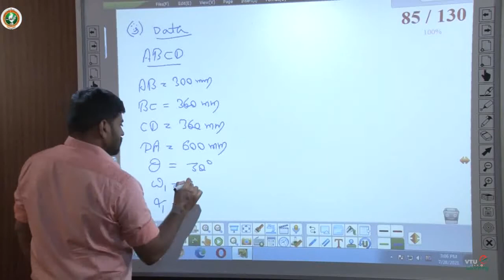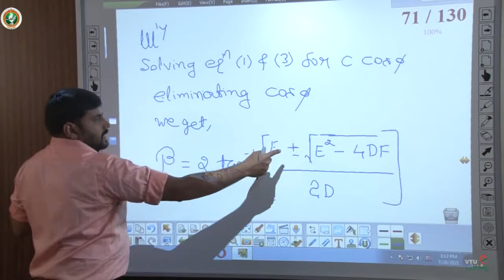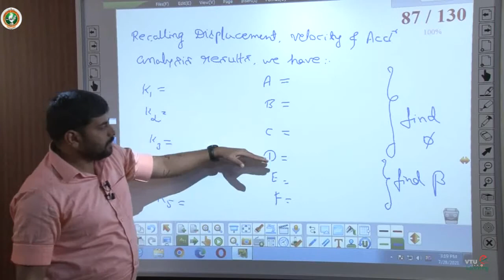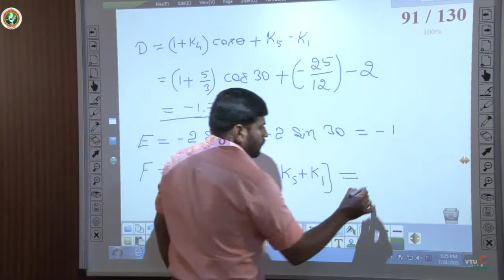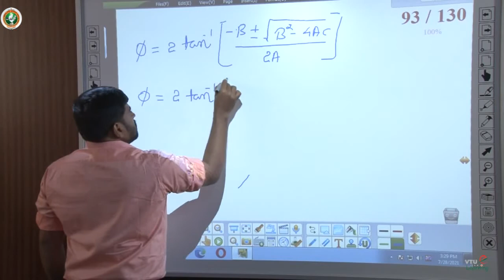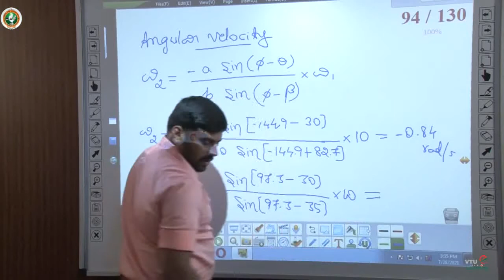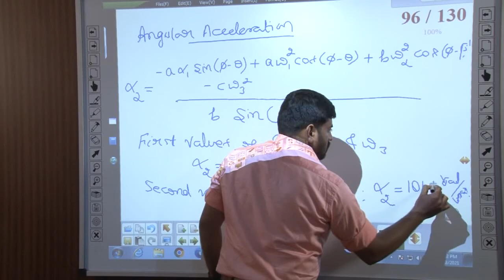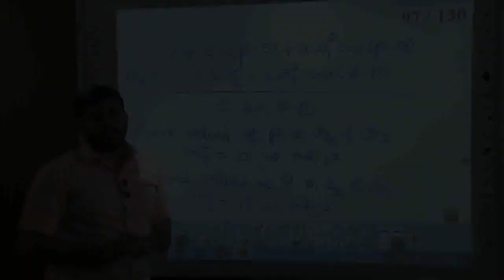Module 3 Lecture 7